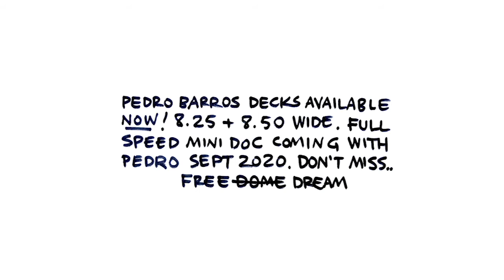Pedro Barros FREE DOME "FREE DREAM" Trailer & Homie Deck.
Pedro Barros FREE DOME "FREE DREAM" Trailer & Homie Deck. Full speed mini-doc "FREE DREAM" coming with Pedro Sept. 2020. Don't miss..